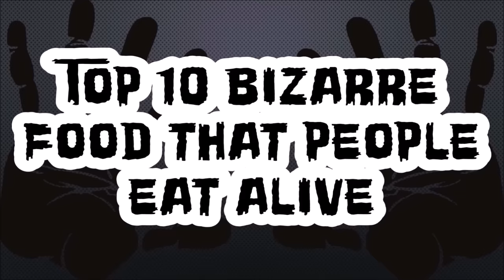Top 10 bizarre food that people eat alive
From aiding us in battles to being our pets, animals and humans have a long history of being reliant on one other. And one arena where we depend a lot on animals is for  nutrition. While vegetarianism remains an idea more talked about than it’s practised, in some parts of the world the practice of eating flesh is taken to another level-by consuming animals alive. Here are 10 unfortunate animals that are eaten alive by people.